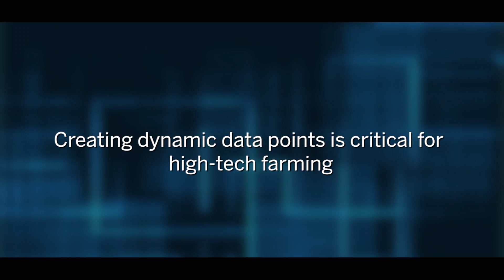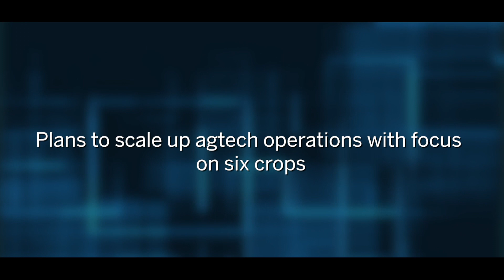Morup Namgail, Head Agritech, IFFCO Kisan on the agri news reaching farmers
Iffco Kisan, a joint venture between fertilizer major Iffco and telecom giant Bharti Airtel is all set to scale up its high-tech farms initiative across the country. As part of the scaling up strategy, Iffco Kisan will focus on a specific set of nearly half a dozen crops.

Speaking with Ritwik Sinha, Morup Namgail, Head (Agtech), Iffco Kisan said, “Our high-tech farms drive for the next two years will focus on crops like sugarcane and its by-products like jaggery, in addition to a host of spices like turmeric, cumin, coriander, etc.” Under its retail brand of Swarnahar, Iffco Kisan launched a spate of spices last year.

“We are using advanced technological tools like Internet of Things (IoT), Artificial Intelligence (AI) and precision farming to set up high-tech farms. Currently we have about 10 major projects underway in different locations across the country,  involving close to 15,000 farmers,” Morup informed. Iffco-Kisam provides advisory service to over four million farmers in the country.